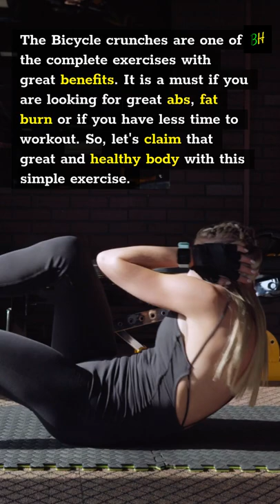Bicycle crunches  | Being Healthy Stay Fit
There are many variations to do crunches. The main purpose to do crunches exercise is to target the abdominal fat and muscles. Bicycle crunches are one of the most beneficial variations. The Bicycle crunches are one of the complete exercises with great benefits. It is a must if you are looking for great abs, fat burn or if you have less time to workout. So, let's claim that great and healthy body with this simple exercise. Here are a few benefits.

⏰TIMESTAMPS
0:00 - Intro
0:11 - Targets all the abdominal muscles.
0:15 - Targets the superficial and deep core muscles
0:20 - Mix of cardio and strength exercises
0:25 - Strengthens core that leads to good posture
0:30 - Great fat burner around the waistline
0:35 - Tones thighs
0:40 - Performed at a pace, great to increase the heart rate
0:45 - Requires no equipment
0:50 - Being Healthy Stay Fit